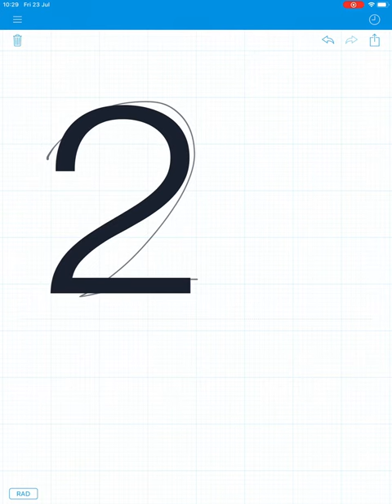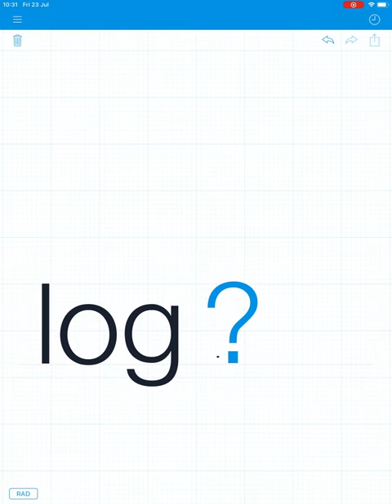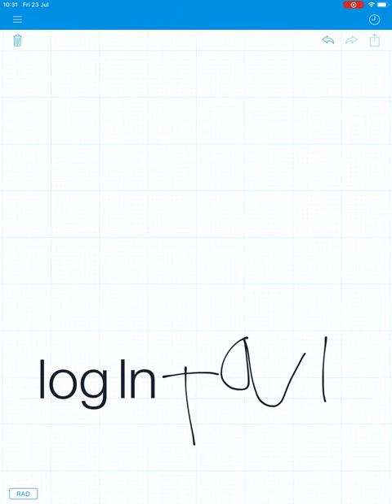All symbols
Why not?